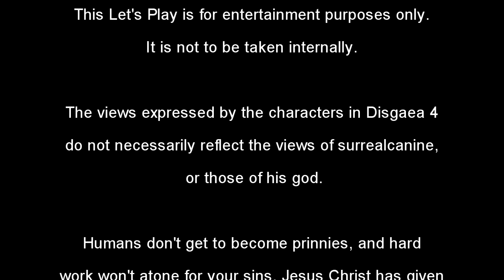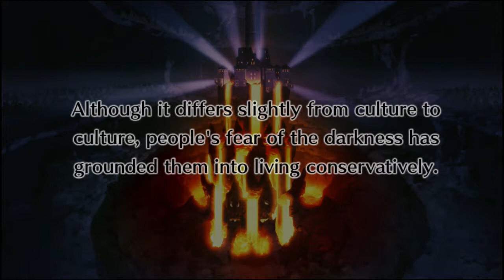Disgaea 4 Revisited - Intro, Tutorial 1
A note regarding the cutscene voices: I can't do very much to fix how quiet they are. That's actually how they sound in-game.
You know how to dood, now learn how to fight! Take off every pliny! For great justice!

Stages Done: Battle Basics

Main characters introduced: Valvatorez, Fenrich

Humanoids unlocked: Fighter, Skull, Cleric (Initial party members)
Monsters introduced: Prinny, Catsaber (Initial party members)

Features unlocked: Memory Shop (Unlocked by default), Rosen Queen Shops (Clear "Battle Basics"), Hospital (Clear "Battle Basics")